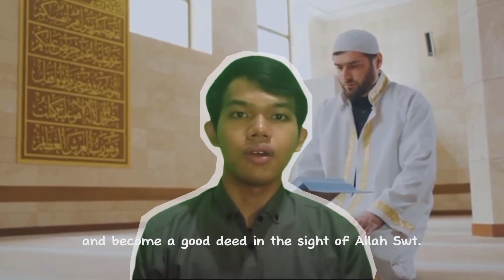The Importance of Determining the Qibla Direction with Spherical Trigonometry Method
Muhammad Abdul Ghofur-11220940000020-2A-Mathematic-The Importance of Determining the Qibla Direction with Spherical Trigonometry Method

Thesis:
Islam is a religion in which all its followers are required to carry out the commands of Allah Swt. that have been revealed to His messenger and stay away from His prohibitions. One of the commands is to pray towards the city of Makkah, precisely at the Kaaba, which is also known as the Qibla direction. But how do we know the direction of the Kaaba accurately if we live in a country far from the Kaaba? Many different methods have been widely applied, from looking at the cardinal directions and positions of the stars even using mathematical calculations. Among the existing mathematical calculation methods, one of them is the spherical trigonometry method. This method utilizes a triangle on a sphere connected by three points as a reference in the calculation. In determining the Qibla direction, the three points are in the form of geographical locations, including the location of the Kaaba, the north pole, and the city where the Qibla direction will be found. Thus, I think it is important for us to determine the Qibla direction accurately using the spherical trigonometry method.

Arguments:
But firstly, why do we need to know the Qibla direction accurately? This is because facing the Qibla direction is a condition for the validity of Muslim prayers. As the word of Allah in Q.S. Al-Baqarah verse 150, "From wherever you (come out), then turn your faces towards the Grand Mosque. And wherever you are, then turn your face towards it." In addition, accurate Qibla direction is also important for Muslims as a reference in carrying out sunnah. According to Imam Bukhari in his hadith, Rasulullah Saw. faced the Qibla during Ihram in Hajj and after throwing the jumratul wustha, and forbade facing or backing from the Qibla when relieving oneself. Furthermore, according to the rules of manners, the Qibla direction is also the direction of the animal's face when it is slaughtered and the direction of the corpse's face when it is buried. Therefore, we must know more about the Qibla direction in our area to get a more perfect reward.

Secondly, we need to determine the Qibla direction accurately with the spherical trigonometry method because this method is part of falak science, which is very important to obtain a more accurate Qibla direction. As stated by the fatwa of the Indonesian Ulema Council (MUI) No. 5 of 2010, which states that "the Qibla of Indonesian Muslims is facing northwest with varying positions according to the location of each region," Which means we can consider the input of Falak science practitioners on the accuracy of the measurement aspects according to the location of each region. The fatwa was delivered as an explanation of the previous MUI fatwa, which stated that the Qibla of Indonesian Muslims is facing west. Which is according to the practitioners of falak science, this previous fatwa is less precise because Indonesia is not really east of the Kaaba.

Thirdly, using the spherical trigonometry method will also provide accurate results because it uses calculations that consider the actual shape of the earth and uses a framework from the geodetic theory that can provide the closest direction calculation following the assumption of the actual shape of the earth. Spherical trigonometry also considers the density of the earth and the distance between the observer's location and the Kaaba, so that it can provide more accurate results than the usual trigonometric method. Based on research conducted by Miswanto in his journal "TELAAH KETEPATAN DAN KEAKURATAN DALAM PENENTUAN ARAH KIBLAT" it was concluded that the theory of spherical trigonometry is more precise and accurate than the Napier analogy formula in determining the Qibla direction. Therefore, the spherical trigonometry method is also more often used than another method in determining the Qibla direction in mosques.

Recommendation:
Thus, based on the facts, it has been shown that the spherical trigonometry method can determine the Qibla direction accurately. So you should do mathematical calculations using this method to find out whether the Qibla in your area is accurate or not. Do not just follow the Qibla direction that already exists in your area. This is so that we can all get a more perfect worship value following the laws in the Quran and hadith. With accurate Qibla direction, not only will you get the wisdom but it will also benefit the people around you and become a good deed in the sight of Allah. For these reasons, it is important for Muslims to get an accurate Qibla direction, so we should use this spherical trigonometry method to get an accurate Qibla direction.

This video is Made to fulfil my Bahasa Inggris task that is taught by our lecturer, Ibu Viviana Lisma Lestari, M.Pd.